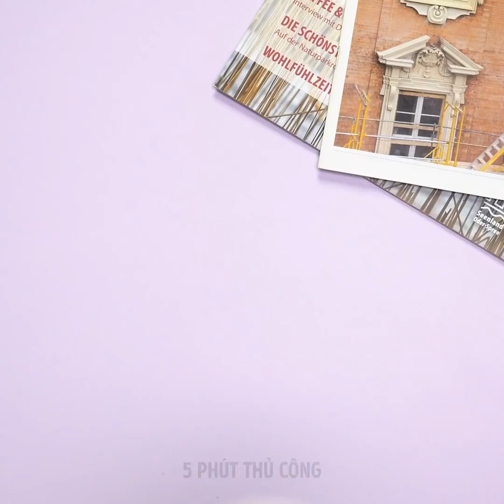XINH ĐẸP HƠN VỚI Những Mẹo Đơn Giản Và Tự Nhiên Này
Mẹo làm đẹp thú vị sẽ làm cứu cánh cho bạn! Bí quyết hay cho thói quen chăm sóc da sẽ giúp cuộc sống của bạn dễ dàng hơn!
Sử dụng nha đam cho hầu hết mọi thứ! Cho mái tóc, làn da, bất cứ việc gì bạn có thể nghĩ ra! Thoa lên mặt, lên tóc và chân! Nha đam sẽ có tác dụng kỳ diệu! Làm tất cả các loại mặt nạ với nguyên liệu này và dùng nó một cách khôn ngoan.
Xem tiếp để biết những cách hay mà bạn có thể áp dụng để mang lại lợi ích cho làn da và cơ thể nhé!
Tìm hiểu những cách tuyệt vời để chữa lành làn da ngay cả da mụn!
Mặt nạ có ích cho da khô bạn nhất định phải thử và những loại mặt nạ tuyệt vời cho tóc!
Thử mặt nạ này nếu tóc bạn đang rụng và xem kết quả nhé!
Học cách tự làm sáp và tiết kiệm rất nhiều thời gian cũng như tiền bạc!

1:05 - Nha đam cho tóc
3:12 - Cà phê trị quầng thâm
5:19 - Nhuộm tóc tự nhiên
7:50 - Cách chữa lành mụn
10:36 - Cách tạo kiểu cho râu